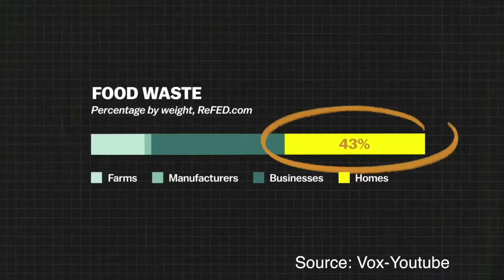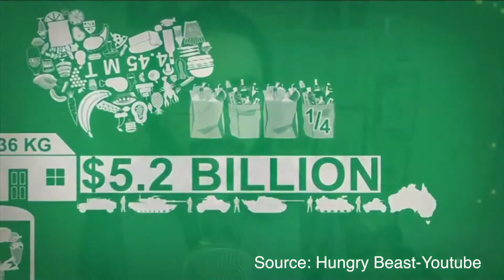The Math Of Food Waste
40% of food globally is wasted. But that's only the start!